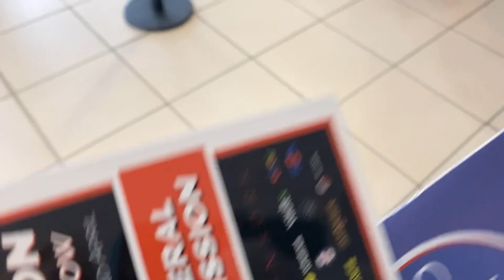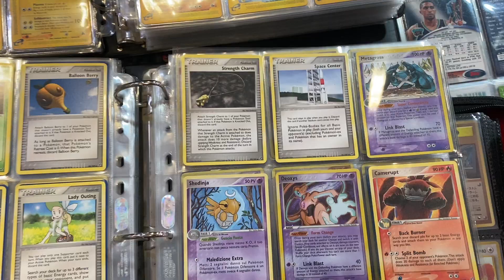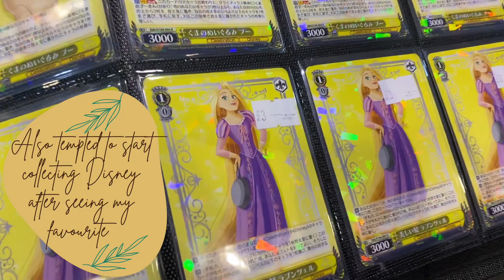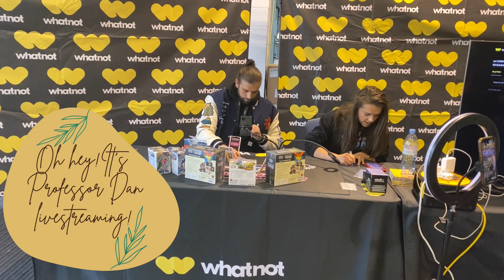Come to London Card Show with Me! April 2023!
What is it like at the London Card Show? Come along with me as I explore my first ever London Card Show and meet some incredible collectors!

It was a blast being able to explore the @LondonCardShow see some lovely cards, get some good deals and visit the WhatNot area!

Thanks to everyone who answered my questions and joined in with the fun at LCS! Can't wait till August!

Channel Art by Laura Jane Cuppage Art